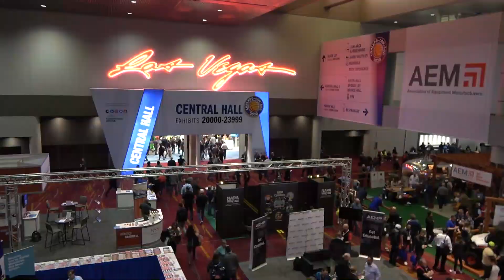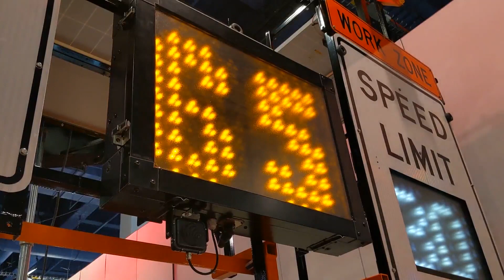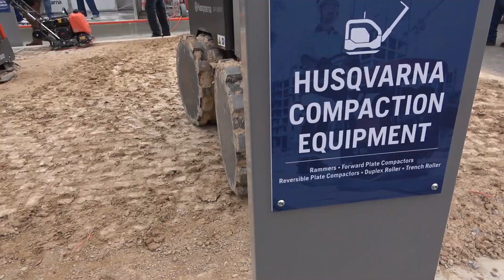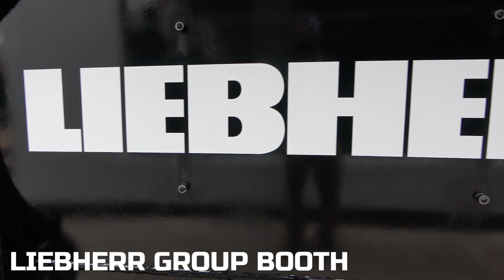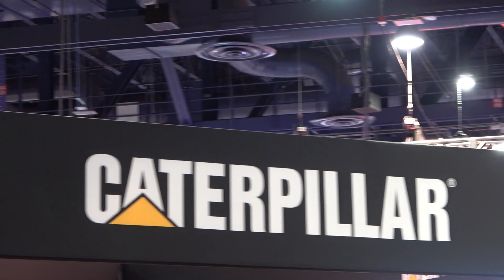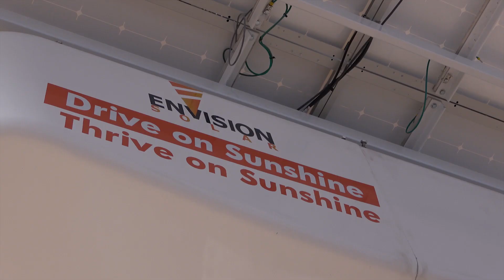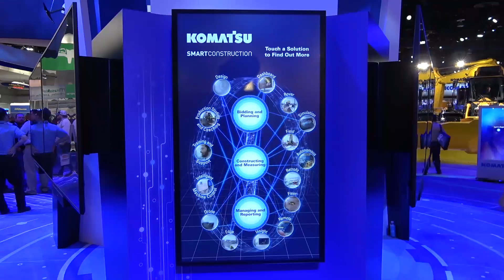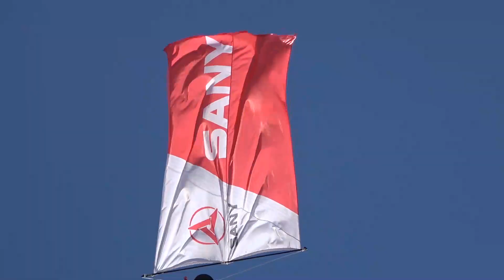ConExpo 2020 - Highlights and booth tours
ConExpo 2020. Highlights and booth tours. Caterpillar, Volvo, Komatsu, Lieberr, Sany booths. Construction trade show, Las Vegas 2020 March 10-14. Heavy Equipment show. Construction equipment show.
All video footage filmed and edited by The Laughing Lion.  Edited in Adobe Premiere pro.
Camera used: GoPro Hero 8, Sony AX53
We are not associated with any of the companies and entities in this video. This is a personal vlog. For informational and entertainment purposes only.